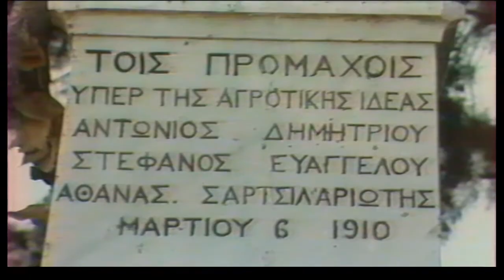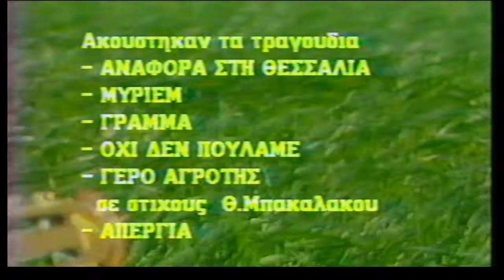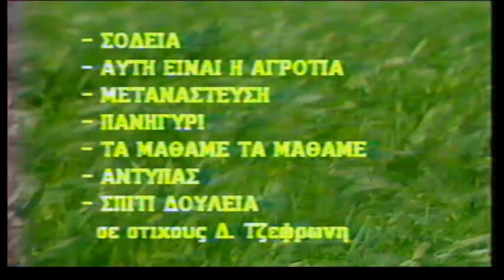Μπακαλάκος Αγροτικά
Από εκπομπή της ΕΡΤ